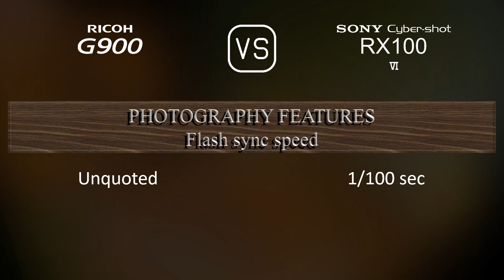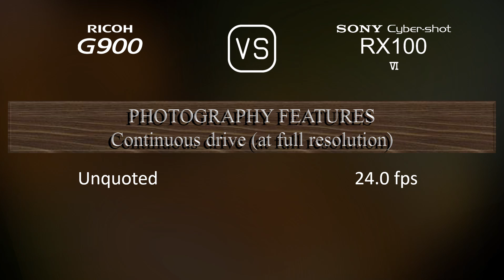Ricoh G900 vs. Sony Cyber-shot RX100 VI: A Comparison of Specifications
This video overviews the Ricoh G900 and the Sony Cyber-shot RX100 VI in a parallel comparison of specifications.

00:25 LAUNCH
00:33 BODY
00:40 SENSOR
01:01 IMAGE
01:16 OPTICS & FOCUS
01:55 SCREEN
02:13 VIEWFINDER
02:27 PHOTOGRAPHY FEATURES
03:20 VIDEOGRAPHY FEATURES
03:35 STORAGE
03:38 CONNECTIVITY
04:03 PHYSICAL
04:21 MISC